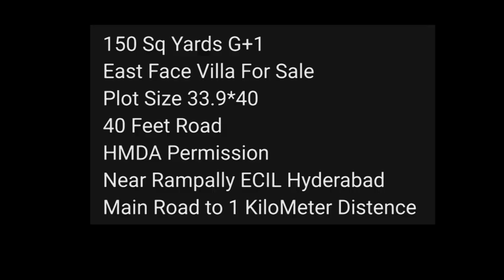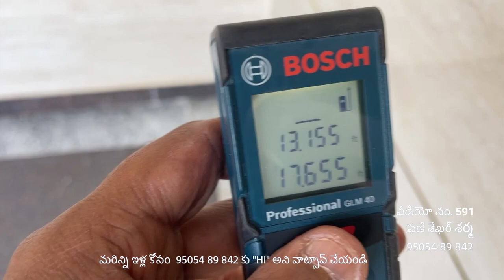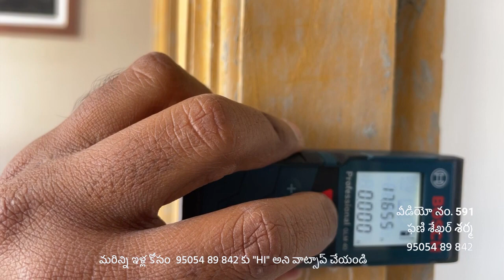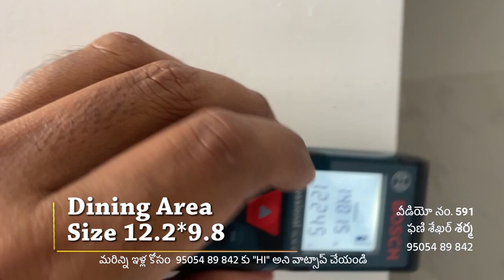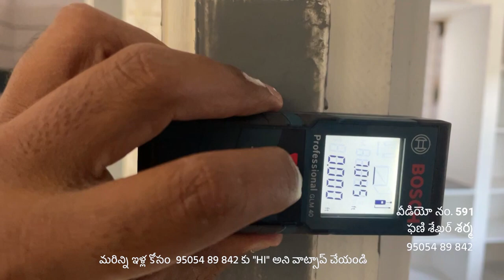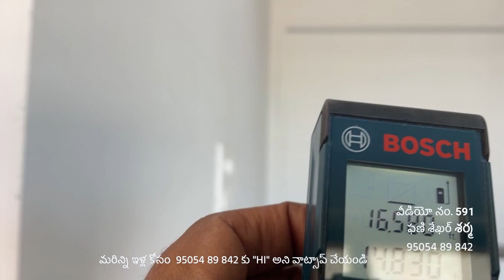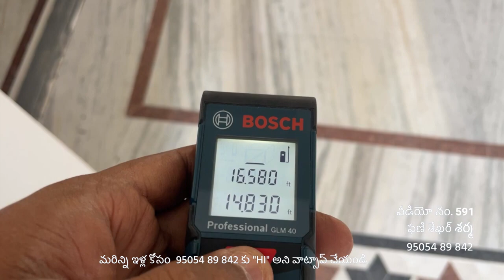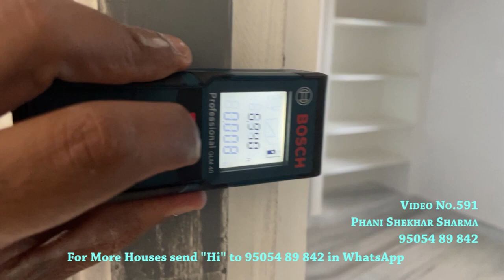Video No.591-9 | NORTH G+1 150 Sq Yards 4 bed room Independent House For Sale In Rampally, Ecil, Hyd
North Face G+1 HMDA
Independent House for sale in Rampally
4 Bed Rooms
150 sq yards
2500 Sft
40 Feet Road
1.18 Cr
Rampally, ECIL
Hyderabad.

ఈ  ప్రాపర్టీ పూర్తి సమాచారం కొరకు మా వాట్సాప్ ( లేదా ) ఫోన్ కాల్ ద్వారా మమ్మల్ని సంప్రదించండి.

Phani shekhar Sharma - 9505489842